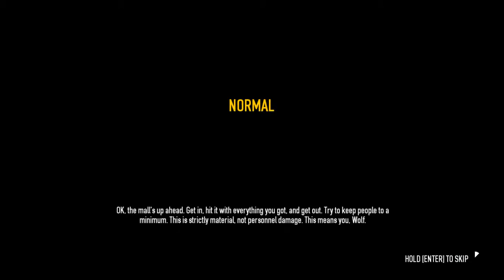payday2 (fixed video)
payday 2 fixed but not edited enjoy anyway.